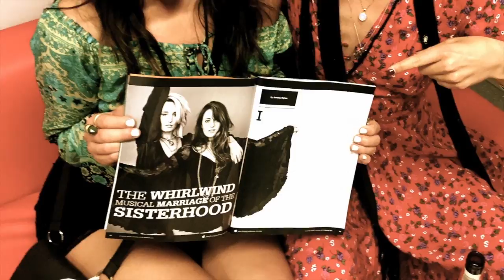TENDERIZE CMC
This video is about TENDERIZE  CMC